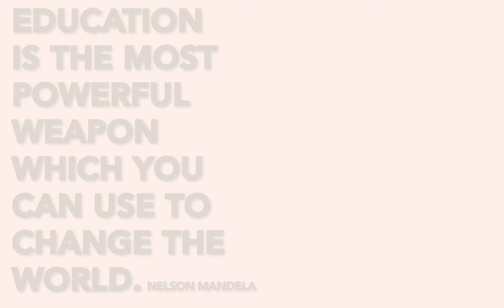International Day of Education 2024 - Learning For Lasting Peace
Without inclusive and equitable quality education and lifelong opportunities for all, countries will not succeed in achieving gender equality and breaking the cycle of poverty that is leaving millions of children, youth and adults behind.

Education is a human right, a public good and a public responsibility, and that is why at Asante Africa, we strive to provide programs that will empower East Africa’s youth to confidently address life’s challenges,
thrive in the global economy, and catalyze positive change.